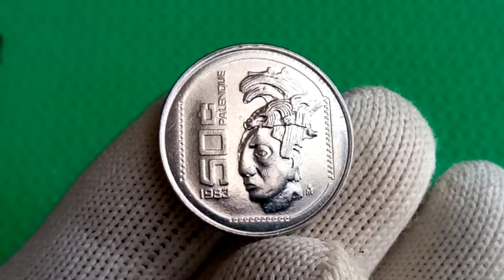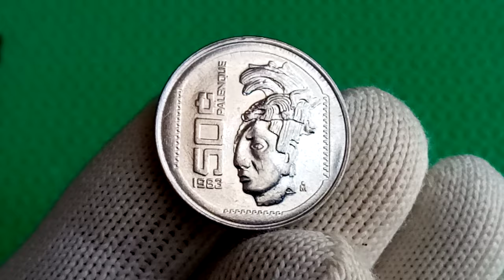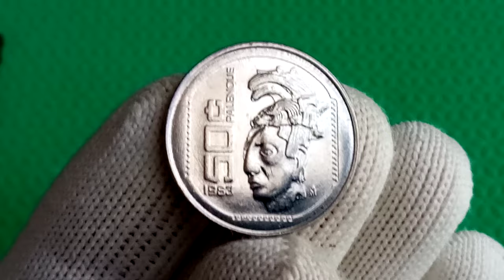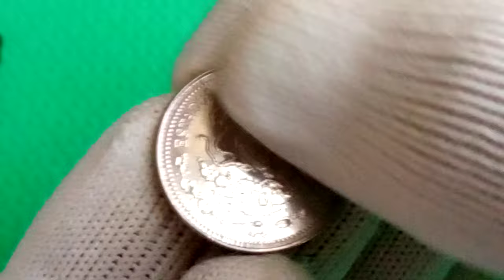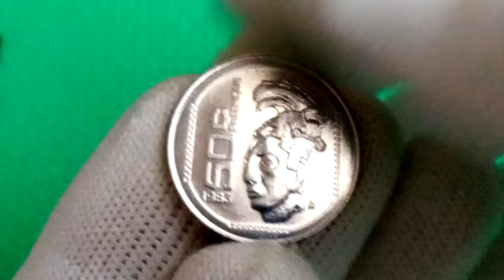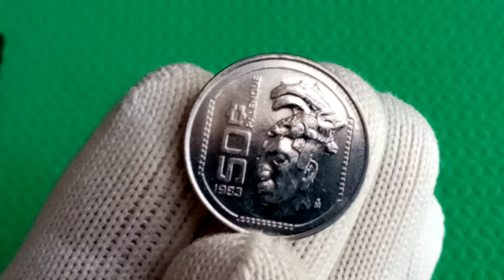La Tienes....ESTO ES LO QUE VALE DE COLECCIÓN...$$$ 50 Ctvs Palenque.